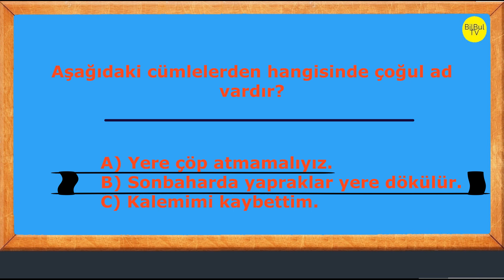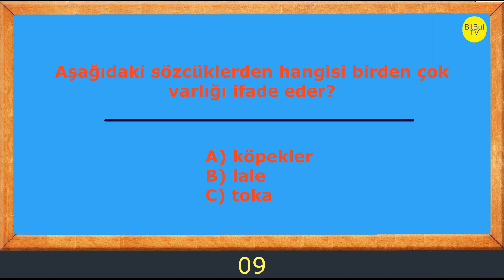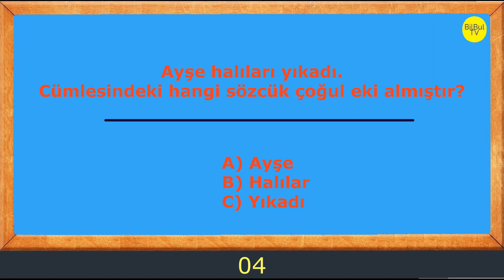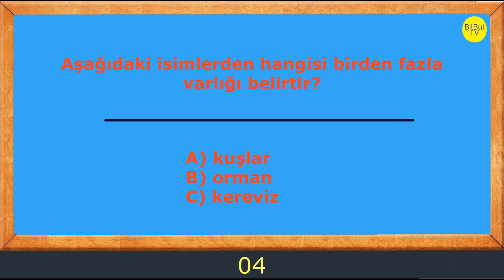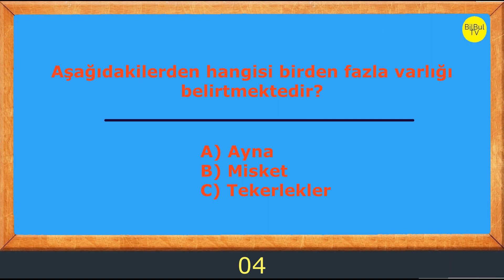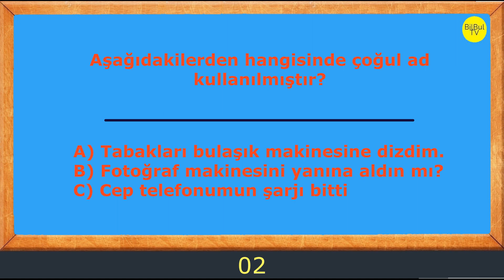2. Sınıf Türkçe Tekil ve Çogul Adlar test 2 ( online test çöz )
2. Sınıf Türkçe Tekil ve Çogul Adlar test 2  ( online test çöz )